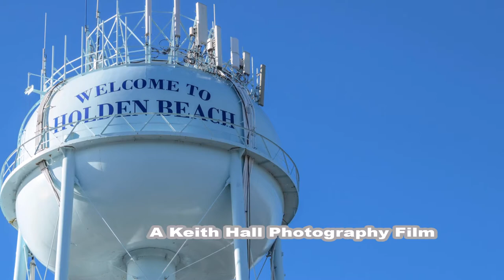Holden Beach North Carolina Vacation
This is a photo slide show of our Holden Beach North Carolina Vacation. Photography by Keith Hall Photography Elkin NC.